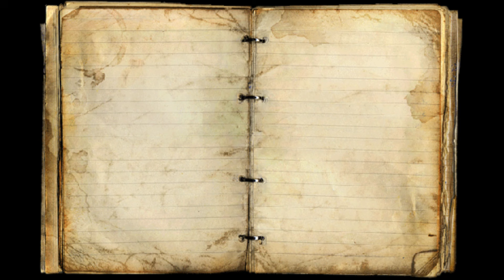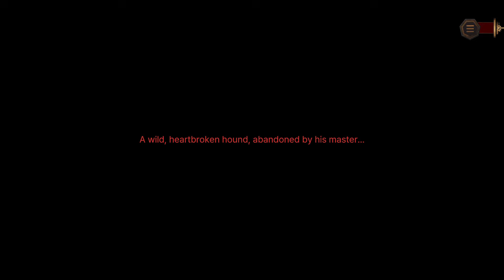Limbus Company- Remember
I dont think I did well here but, enjoy and dont forget food and water~
.5 Video maybe